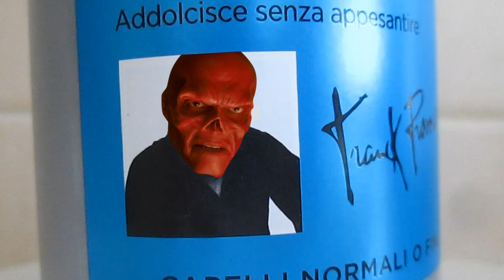GENOCIDIO A MANHATTAN